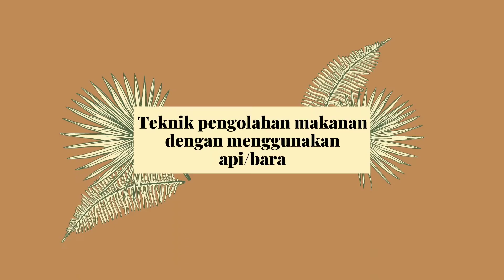P7 Dasar Kulinari // Laurentine Stefanny_201902031